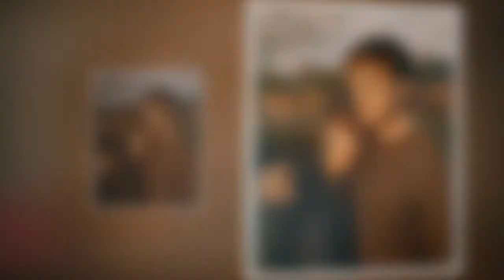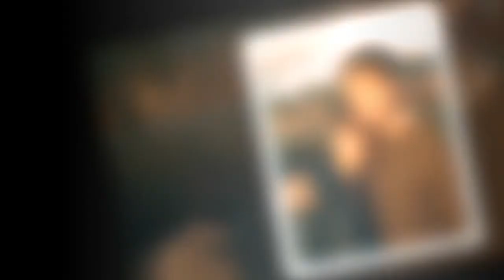Daisy Edgar-Jones had to 'part with her idea of Normal People' due to its phenomenal success 554951